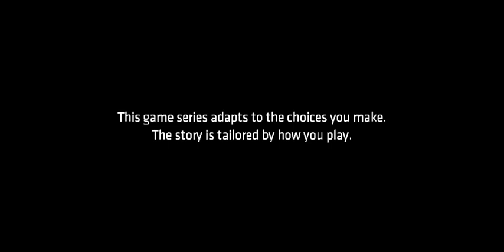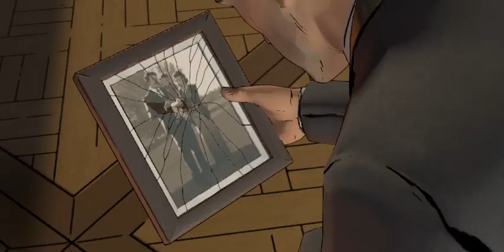Batman The Telltale Series Gameplay Part 1 | Intro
Episode 1 Realm Of The Shadows